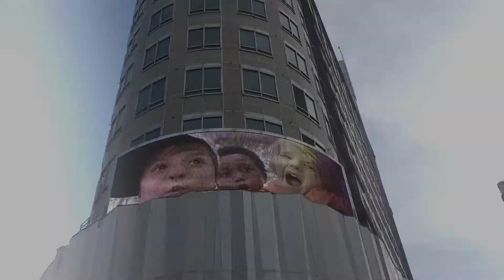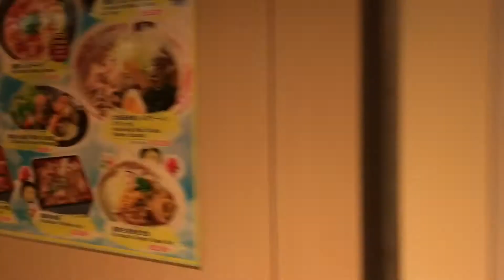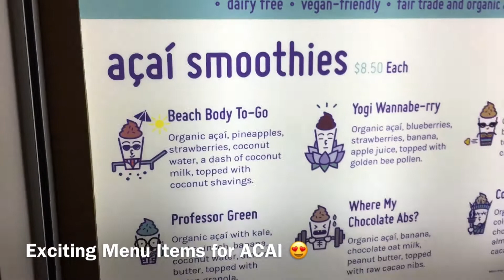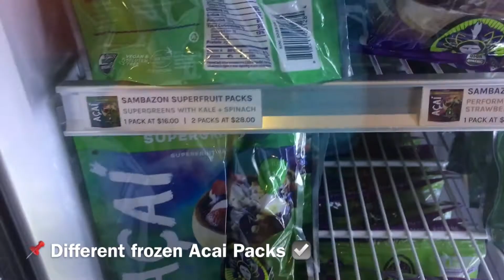Hunt for Acai Bowl in Singapore - SuperFood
Acai Bowl - The superfood which has more antioxidants compared to all the other berries and it tastes DELICIOUS.
I have been wanting to try the Acai Bowl for a while. So the HUNT began then and this video is about the final reach to the MIRACLE Superfood

Elixir Pot